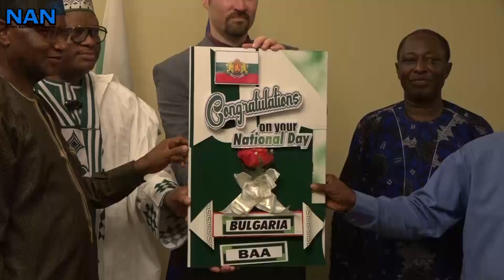Bulgaria to deepen bilateral cooperation with Nigeria in economic sector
Bulgaria reaffirms its commitment to deepen bilateral cooperation with Nigeria in pharmaceuticals, energy, mining and agriculture sectors.